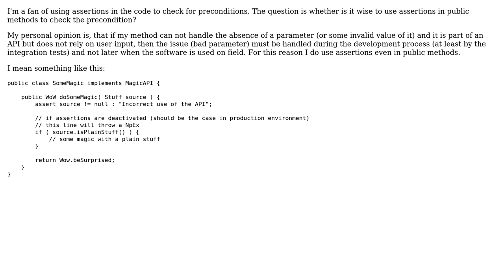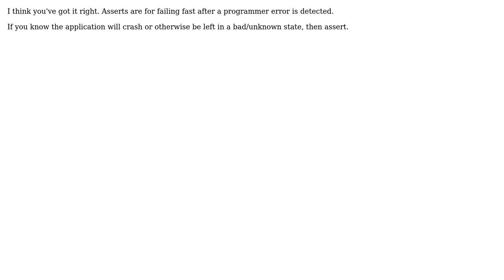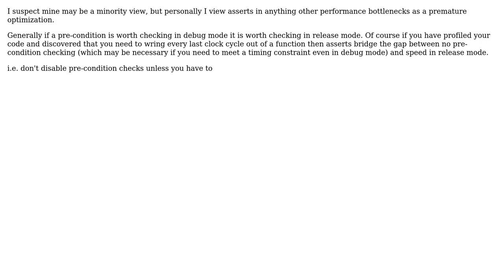Software Engineering: Asserting in public methods (5 Solutions!!)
Software Engineering: Asserting in public methods

With thanks & praise to God, and with thanks to the many people who have made this project possible! | Content (except music & images) licensed under CC BY-SA | Music | Images & others | With thanks to user Mike Weller user MaR user Kilian Foth user jk. user GeT user Dime and the Stack Exchange Network Trademarks are property of their respective owners. You are responsible for your own actions.